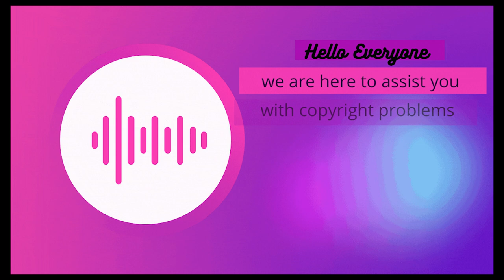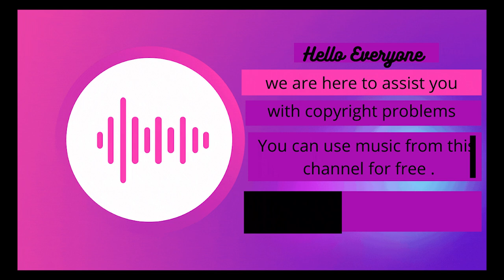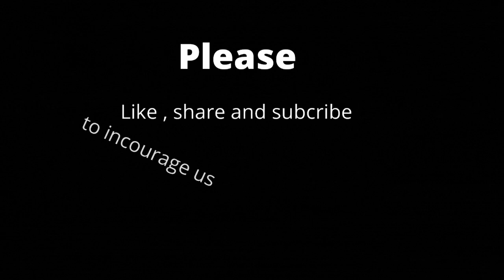Glitchin’ a Ride The Whole Other/Free music/Use it in anyway/Creative Common Video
This is free music without copyright
Free music
Use it in anyway
Free clip
Free video